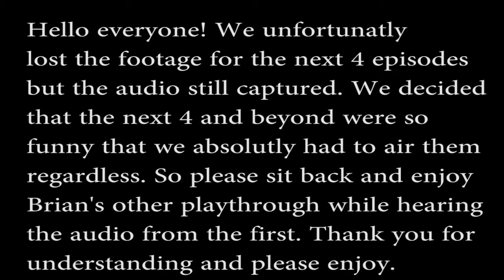Jaws NES 03